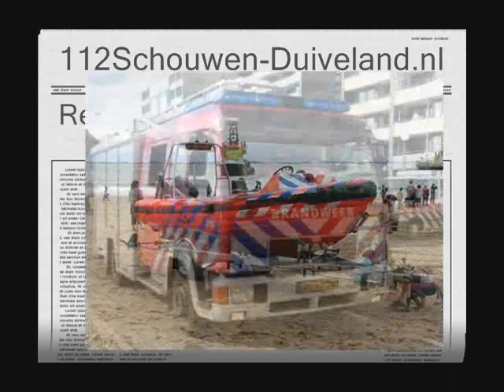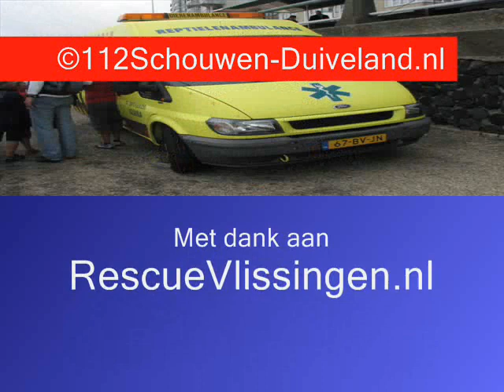Rescue Vlissingen 2008 deel 3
Compilatie film Rescue Vlissingen 2008